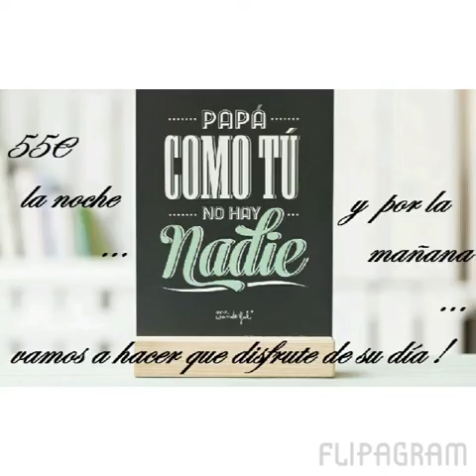Hotel Condes de Lemos